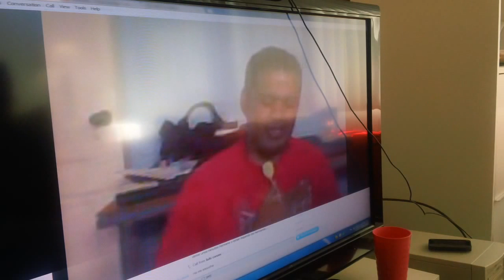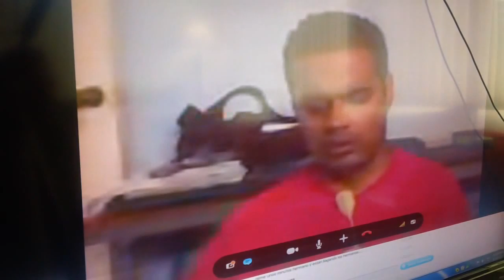Completa liberación demoníaca a Ex luchador profesional, Fisiculturista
AYUDA Ministerio de liberacion y sanidad
SKYPE: ROGERNESTOR2003
P.  JORGE GUTIERREZ

TENEMOS MUCHOS TESTIMONIOS DE PERSONAS QUE HAN SIDO LIBERADAS Y SANADAS POR EL PODER DE NUESTRO SEÑOR JESUCRISTO, VÉALOS TODOS EN NUESTRA PÁGINA WEB.

JESUCRISTO VINO A LIBERTAR A LOS CAUTIVOS:
19 A predicar el año agradable del Señor

CRISTO LO LIBERO DE DISTINTOS PADECIMIENTOS QUE LA MEDICINA NO ENCONTRABA LA CAUSA y QUE EN EL NOMBRE DE NUESTRO SEÑOR JESUCRISTO, FUE LIBERADO, PARA LA GLORIA y HONRA DE JESUS. que le estaban causando todo tipo de enfermedades:dolores de cabeza, mareos, vértigos, embotamiento en mi cabeza, alta o baja de presión, cansancio extremo, ansiedad, depresión, insomnio, tensión, sistema nervioso alterado, colitis, gastritis, colesterol y triglicéridos altos, dolores en la parte baja del corazón, calambres en las piernas, se me olvidan algunas cosas, adormecimiento de manos o brazos, hermano estos son los síntomas que no me dejaban realizar bien mi trabajo e incluso mi vida personal y familiar.
Gastritis, colitis, trigliceridos y colesterol altos, problemas neurológicos .
Ayuda Ministerio de Liberación y Sanidad